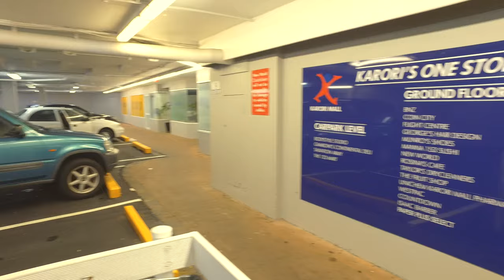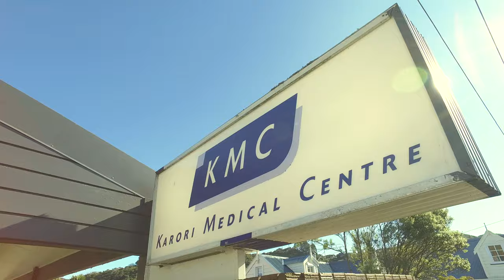CBRE New Zealand | Karori Mall - Two Supermarket Anchors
Karori Mall is centrally located in the affluent suburb of Karori, on the main arterial road approximately 15 minutes from the Wellington CBD. The complex comprises a medium sized suburban shopping mall with two supermarkets, 17 speciality shops, four offices and off-street parking. This offering presents a rare opportunity to acquire an established and successful suburban shopping mall with a captive market, providing a diversified income stream anchored by two supermarket giants. For Sale by Deadline Private Treaty, closing Wednesday 21st September 2016, at 4pm.